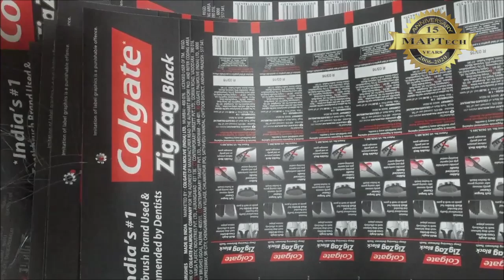Batch Coding Friction Feeding